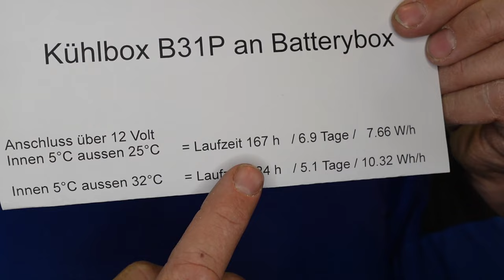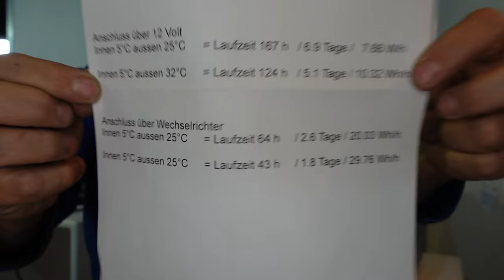Kompressorkühlbox WEMO B31P 12 Volt 12V neu Kühlbox für Wohnmobil Boot Freizeit.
wie lange läuft die neu Kompressorkühlbox an einer 100Ah Batterie